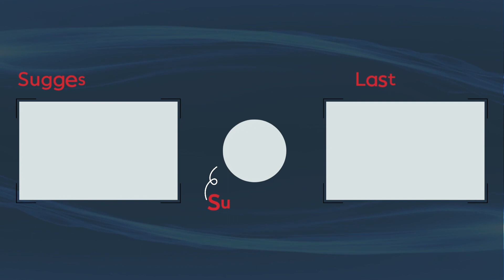Women in Mortgage Tech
For this week's episode of LLL, Alayna and Kelsey chat about their experience as women in the mortgage space, how things have changed, and where they came from.